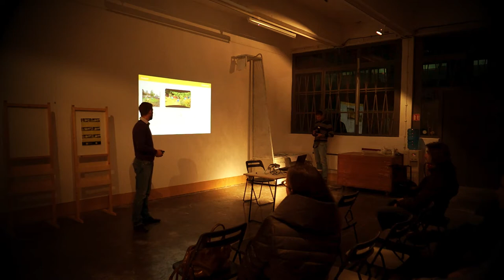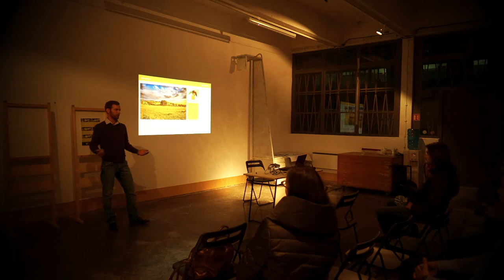IhaveaBee - T.Mihaylov presenting at the University of Architecture, Civil Engineering and Geodesy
On the 13th of November the team of Ihaveabee took place in the beekeeping forum "Winterizing", organized by Smartfablab in the University of Architecture, Civil Engineering and Geodesy in Sofia (UACEG).
In front of an audience of beekeepers, innovators and mostly young and creative people with a clearly stated social position we had the opportunity to publicly present our ideas for sustainable beekeeping for the first time.
The team of Ihaveabee thanks you for the support and the enthusiasm that you welcomed our ideas with. We believe that by combining experience with new technologies and sincere determination together we could help the bees.